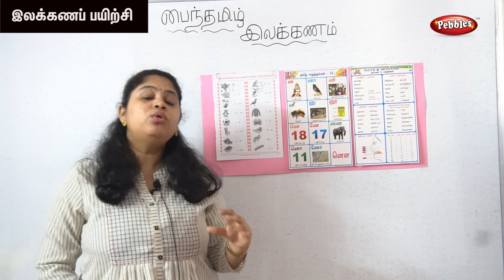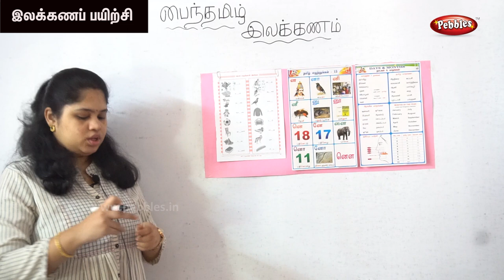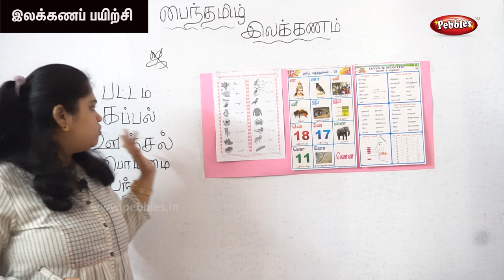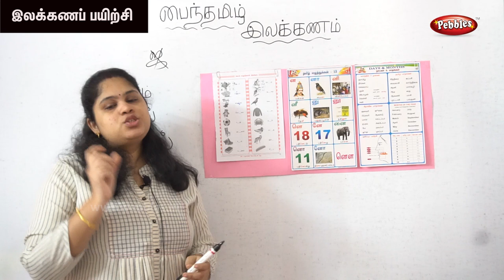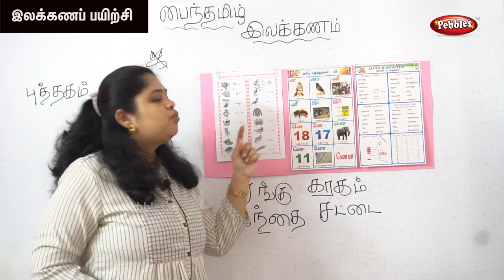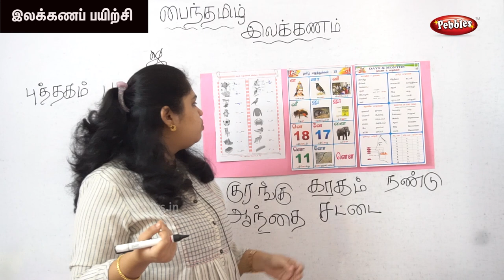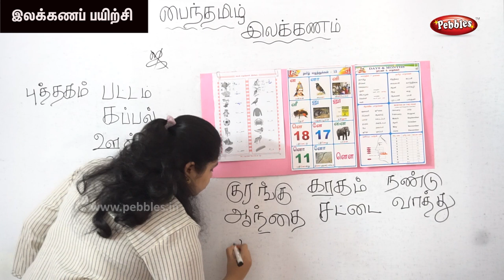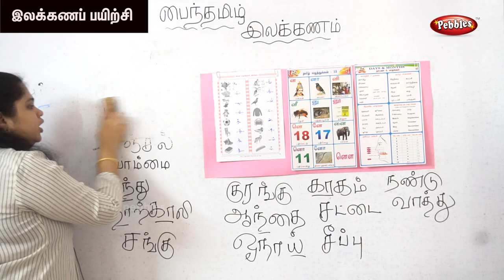பைந்தமிழ் இலக்கணம் - பயிற்சி-28 | Learning Tamil Part -32 | Tamil Grammar